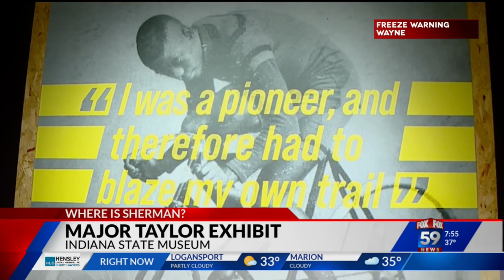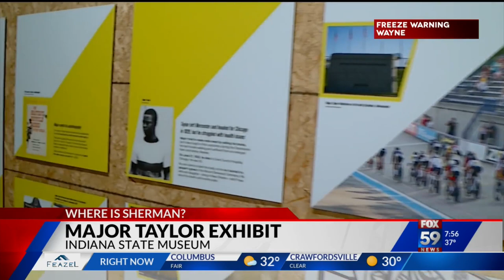Where Is Sherman? Major Taylor Exhibit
His speed and agility overcame barriers on and off the track. Indianapolis native Major Taylor is known as the fastest cyclist in the world. Sherman is checking out a tribute for the sports icon at the Indiana State Museum.